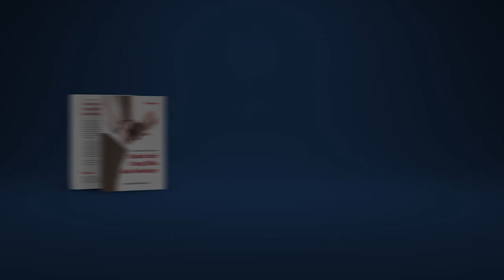Riyadhus Shalihin : Duduk dalam Majelis Dzikir - Ustadz M Abduh Tuasikal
Banyak sekali keutamaan menghadiri majelis ilmu yang akan kita dapatkan.

Majelis ilmu itu dinaungi sayap malaikat tanda ridha kepada siapa saja yang betul-betul mengharapkan keutamaan duduk di majelis ilmu dan semangat untuk menuntut ilmu.

Keutamaan majelis ilmu dan dzikir lainnya adalah barangsiapa yang pergi keluar rumah dalam rangka menuntut ilmu agama, maka Allah akan mudahkan jalannya menuju surga.

Semoga Allah subhanahu wa ta'ala senantiasa memberikan hidayah dan taufik-Nya kepada kita untuk bisa datang dan menghadiri majelis ilmu.